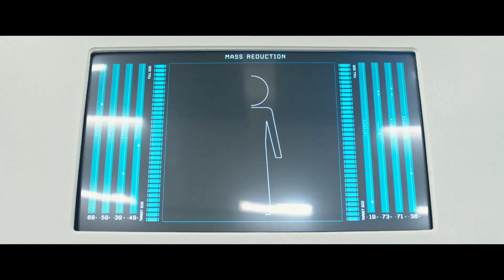『ダウンサイズ』マット・デイモンからのスペシャルメッセージ＆本編抜粋映像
第７４回ヴェネチア国際映画祭 オープニング作品
アカデミー賞受賞 アレクサンダー・ペイン監督 最新作
マット・デイモン主演

映画『ダウンサイズ』
3月2日(金) TOHOシネマズ六本木ヒルズ、TOHOシネマズ新宿ほか他 全国ロードショー！
ダウンサイズ してみる？
ようこそ、13cmの世界へ！
人類を救う大発明、それは人間を小さくすること！

現代社会に苦しむ“あなた”必見の傑作がここに誕生。
‹詳細›
人間の体のサイズを13ｃｍに縮小する世紀の大発明によって、爆発的に増加し社会問題となっている人口過多が一気に解決する夢の計画「全人類縮小200年計画」が持ち上がるが…！？

人智を超える夢が実現した不思議な世界で社会風刺とコメディの風味が効いた奇想天外な人間ドラマが描かれる！
‹ストーリー›
人口が増え続け、住みづらくなってしまった地球。
科学の進歩によって、なんと人間を1/14に縮小する技術が発見された！
ネブラスカ州オマハに住む、いたって平凡な夫婦、ポール（マット・デイモン）と妻オードリー（クリステン・ウィグ）。
定収入でストレスの多い日々を送る二人は、大金持ちで、大豪邸に住めるダウンサイズされた世界に希望を抱き、13cmになる決意をする。
しかし、ミニチュア化したポールに待ち受けるのは予想外の人生だった…。
‹出演者›
マット・デイモン
クリストフ・ヴァルツ
ホン・チャウ
クリステン・ウィグ
‹監督›
アレクサンダー・ペイン
『ネブラスカ　ふたつの心をつなぐ旅』
『ファミリー・ツリー』
『サイドウェイ』
『アバウト・シュミット』
‹脚本›
ジム・テイラー
‹製作›
マーク・ジョンソン
ジム・テイラー
‹製作総指揮›
ミーガン・エリソン
ジム・バーク
ダイアナ・ポコーニイ

パラマウント・ピクチャーズ（日本版）／東和ピクチャーズ オンライン: